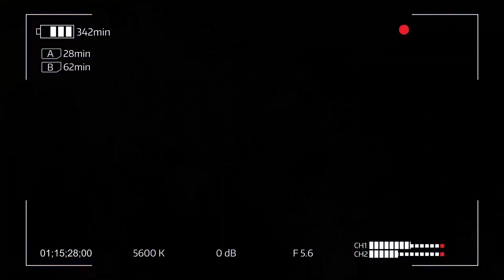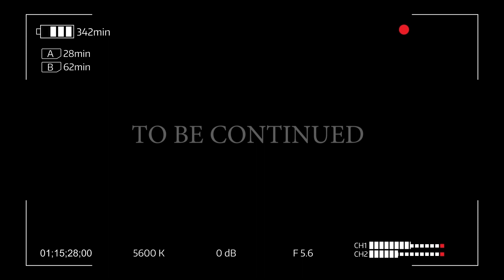[Eastside Tour] The Ori Flow live at BinhLong & Baria 7 September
The Ori Flow releases new tracks "Poke" & "Cam Giac Tuyet".